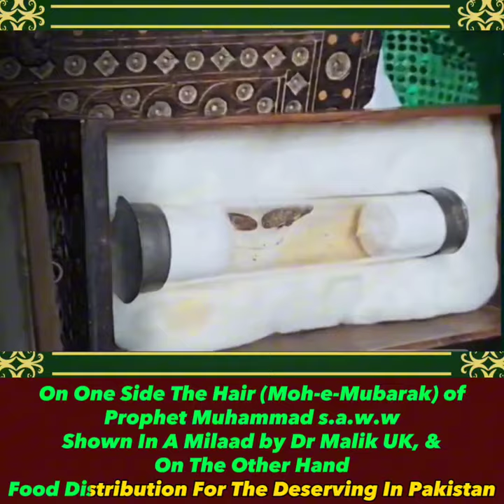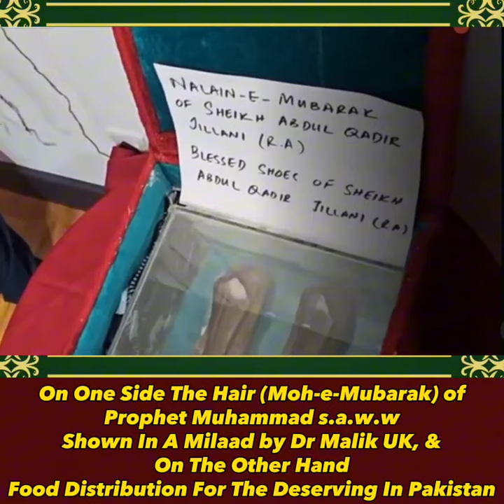Milad By Dr Malik | UK | Food Distribution For The Deserving In Pakistan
Short Videos Are Clips From Sufi Guidance Free Clinic Episodes From Sufi Guidance Channel YT.
Join Our Sufi Guidance Support Groups On WhatsApp For Better Lifestyle.

Sufi Guidance Network Ltd UK